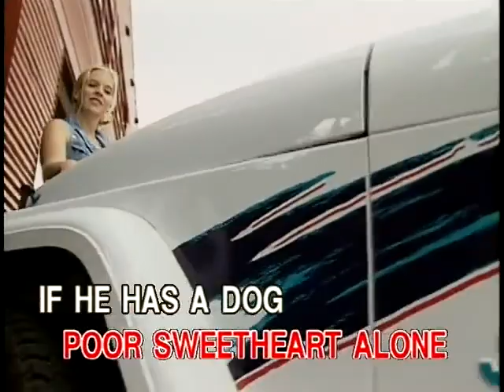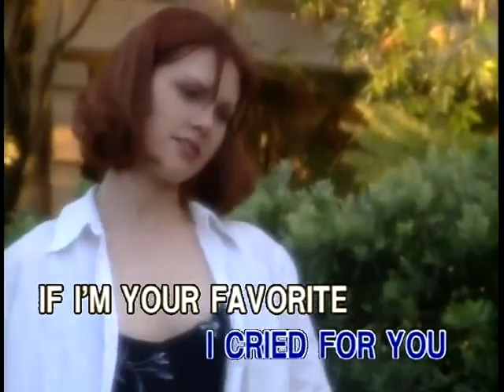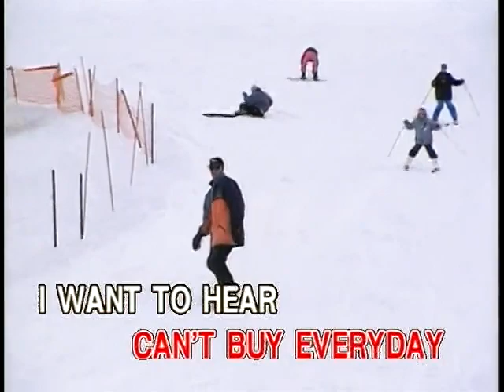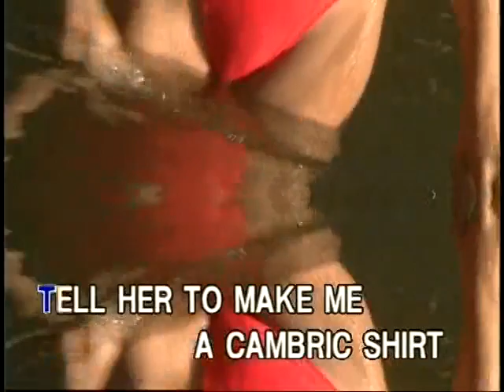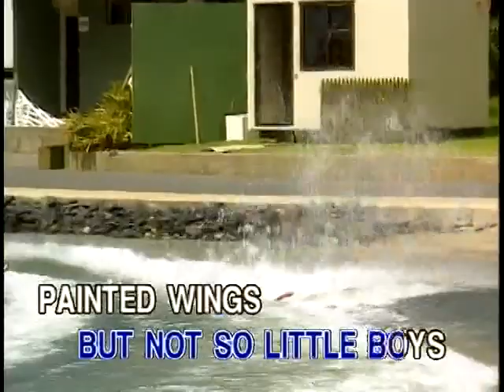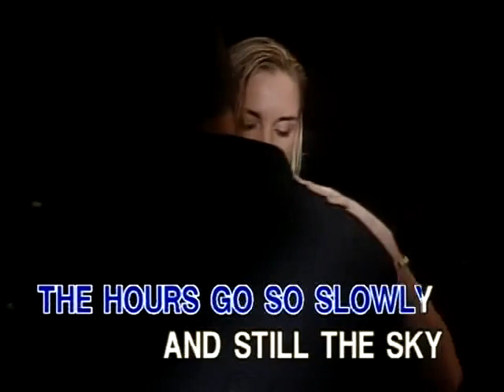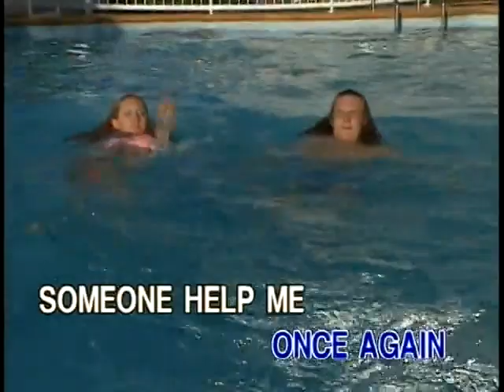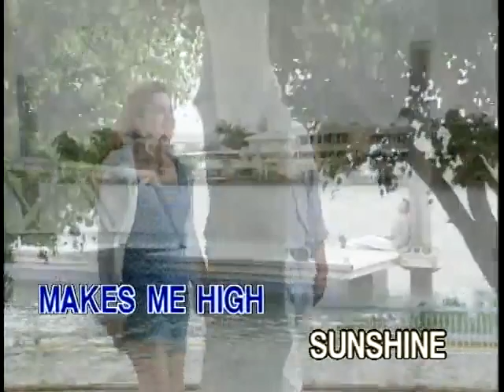Golden Oldies, Volume 3 - Part 3 (2000) | Full Video Karaoke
VCD Title: Golden Oldies, Volume 11 (DVD Ripped from Golden Oldies, Volume 3)
Record Label: Laser Picture Entertainment Co.

Here's our songlist for Golden Oldies, Vol. 3 - Part 3.
1. How Much Is That Doggie In The Window - Patti Page
2. Kiss Me Goodbye - Petula Clark
3. Seven Lonely Days - Georgia Gibbs
4. In The Morning (Morning Of My Life) - Bee Gees
5. As Tears Go By - Marrianne Faithfull
6. Frankie - Connie Francis
7. Scarbrough Fair/Canticle - Simon & Garfungkel
8. Rose, Rose, I Love You - Frankie Laine
9. Puff (The Magic Dragon) - Peter, Paul, & Mary
10. Tonight - Andy Williams
11. I Saw Her Standing There - The Beatles
12. Guantanamera - Sandpippers
13. Puppy Love - Paul Anka
14. Sunshine On My Shoulders - John Denver